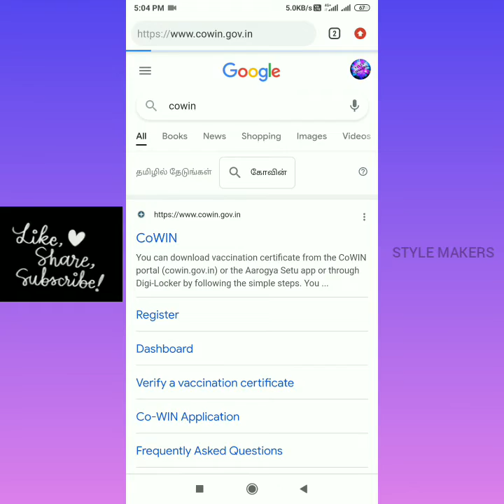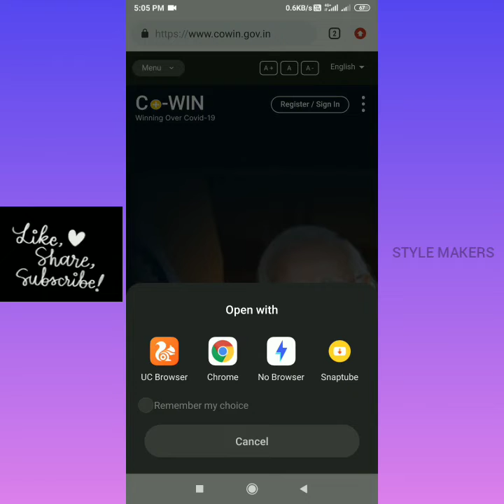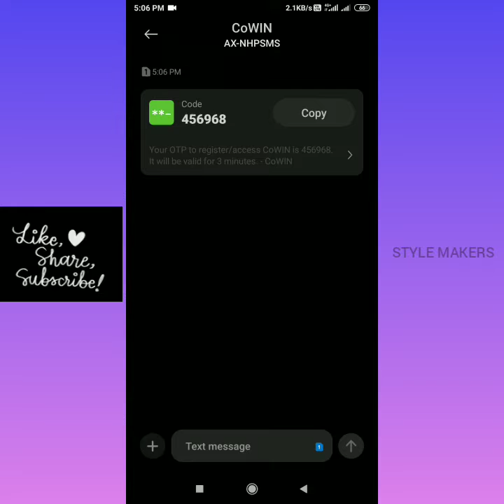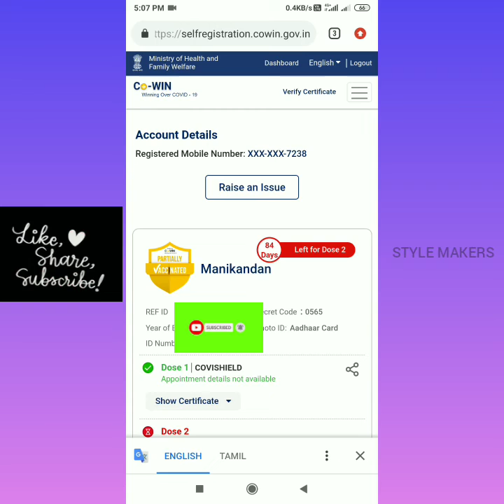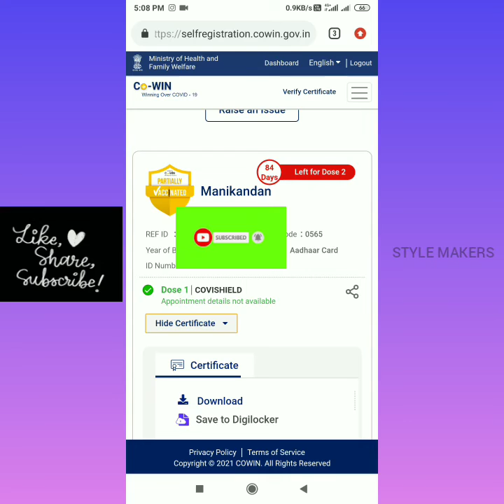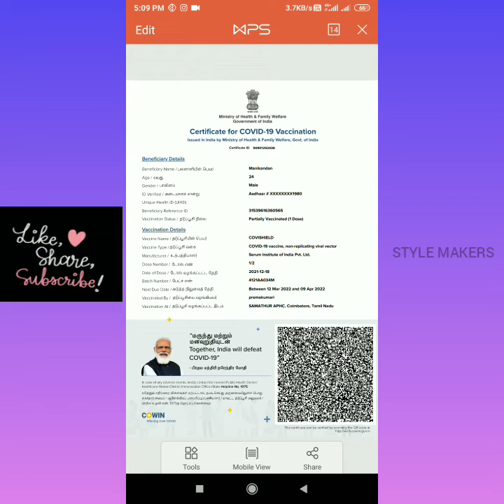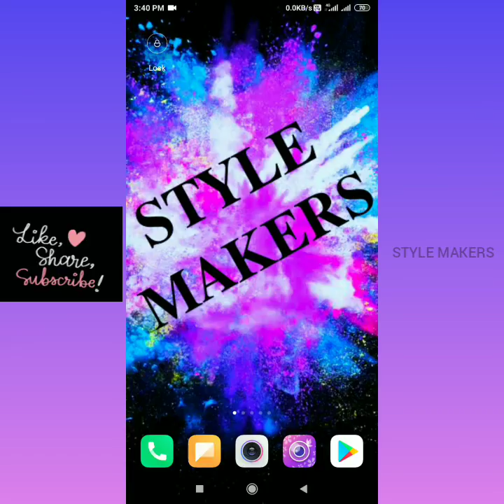How to get vaccination certificate in tamil கோவிட் 19 தடுப்பூசி போட்டதற்கான சான்றிதழ் பெறுவது எப்படி